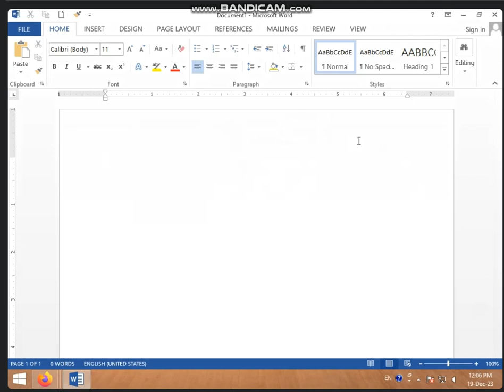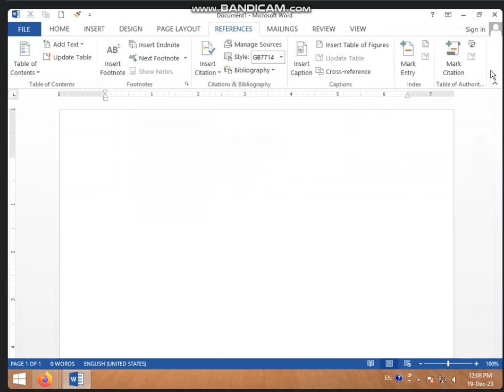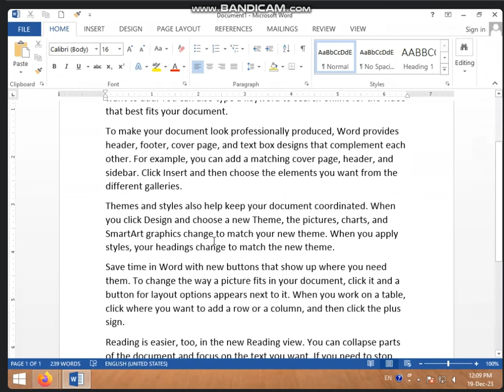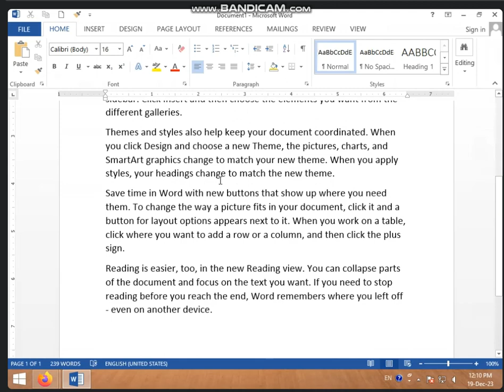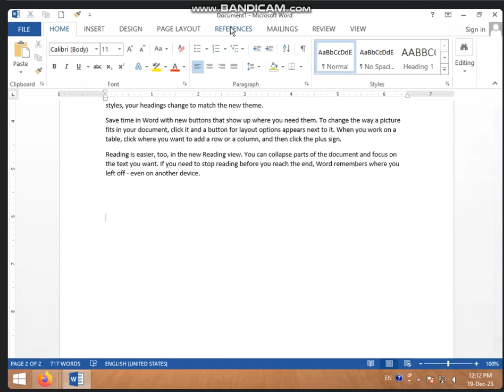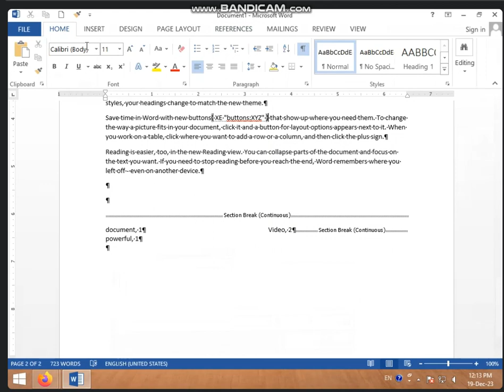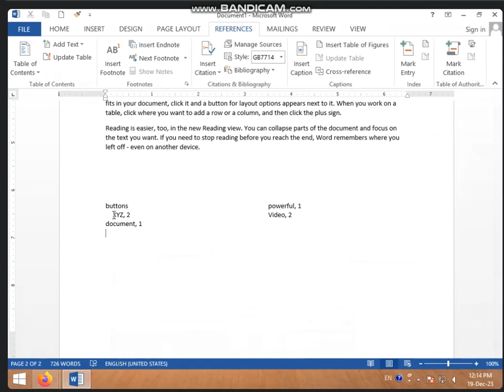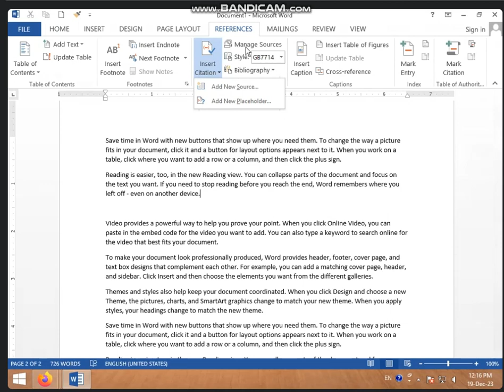12:00 TO 12:30 PART-1 INDEX AND MARK CITATION OPTION IN REFERENCES TAB IN MS WORD BY SONAM RAJPUT